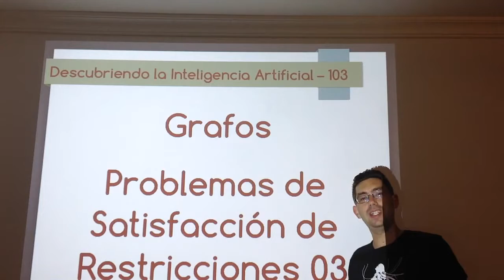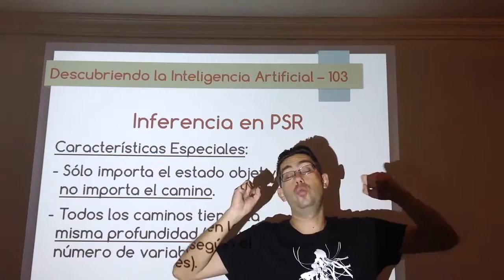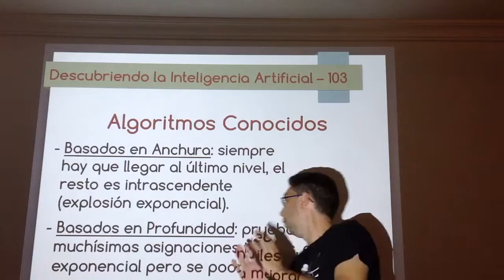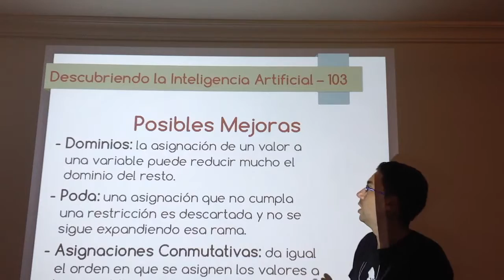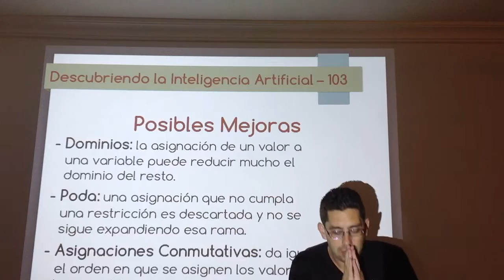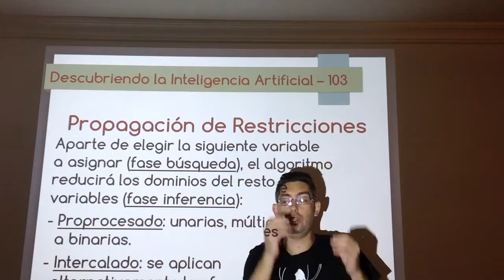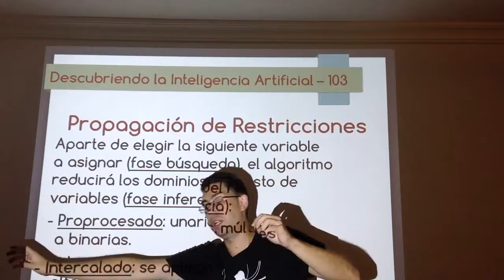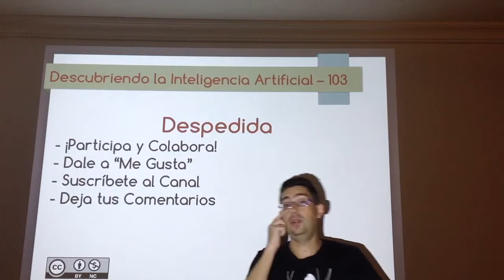Nº 103: IA Grafos - Satisfacción de Restricciones 03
Análisis de las características que debe tener un algoritmo para poder tratar y solucionar un problema de satisfacción de restricciones.